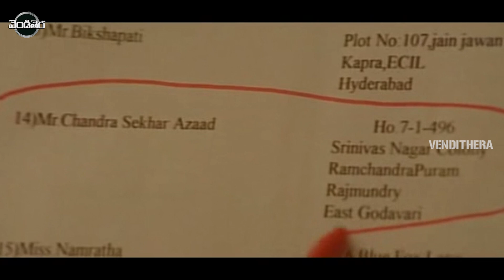Nagarjuna , Soundarya Telugu Super Hit Movie Part - 7 || Azad || Venditera